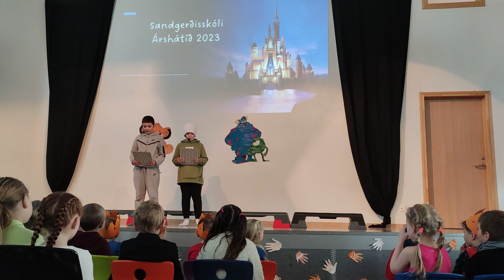5 bekkur kynnar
Árshátíð 1. - 6. bekkjar 2023